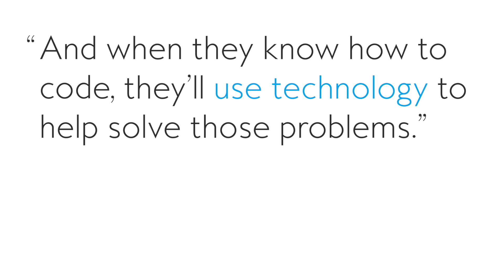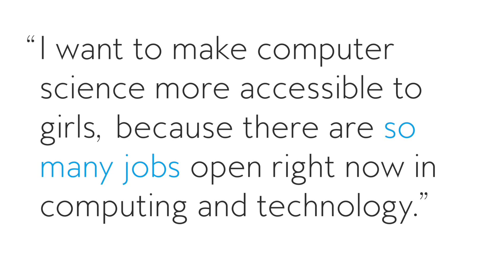The need for female leaders in computer science | Reshma Saujani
Reshma Saujani (founder and CEO of the nonprofit Girls Who Code) looks at the gender gap in the computer science industry, and explains why more girls should be taught coding. Read about her book GIRLS WHO CODE

About GIRLS WHO CODE

Part how-to, part girl-empowerment, and all fun, from the leader of the movement championed by Sheryl Sandberg, Malala Yousafzai, and John Legend.

Since 2012, the organization Girls Who Code has taught computing skills to and inspired over 40,000 girls across America. Now its founder, Reshma Saujani, wants to inspire you to be a girl who codes! Bursting with dynamic artwork, down-to-earth explanations of coding principles, and real-life stories of girls and women working at places like Pixar and NASA, this graphically animated book shows what a huge role computer science plays in our lives and how much fun it can be. No matter your interest—sports, the arts, baking, student government, social justice—coding can help you do what you love and make your dreams come true. Whether you’re a girl who’s never coded before, a girl who codes, or a parent raising one, this entertaining book, printed in bold two-color and featuring art on every page, will have you itching to create your own apps, games, and robots to make the world a better place.